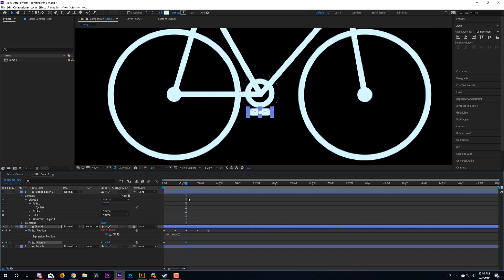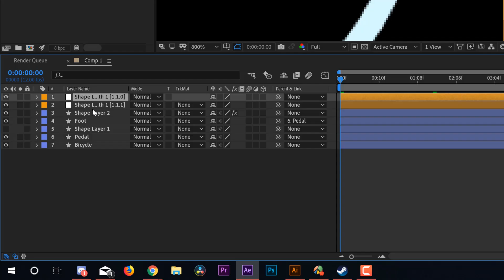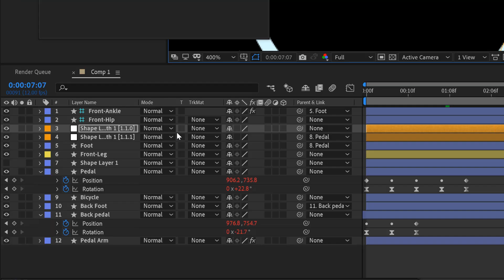Character rigging a bicycle animation (Walk-through)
Character rigs aren't just for walk cycles. In this video, I'll show you how to animate your charcter riding a bike.

You can use character rigging tools like Rubberhose, Duik or Limber to animate your Characters in different ways. I tried to simplify bike animation as I can using a number of techniques I've covered in further detail in other tutorials like this one

Doing a bicycle animation cycle is actually super simple (way easier than a walk cycle)

I hope this was helpful! I try to publish new tutorials every week.

You can see what my current projects are on my Instagram

If you like my music, I use SoundStripe! It's a subscription type licensing model and it's really affordable! Plus if you use my link you can get %20 percent off!